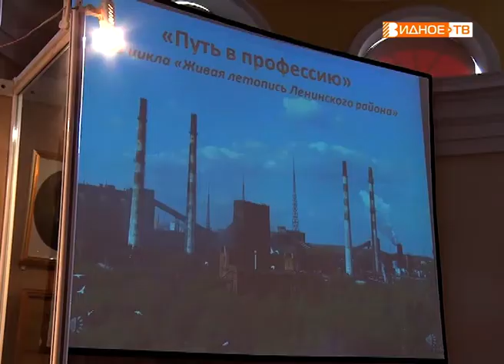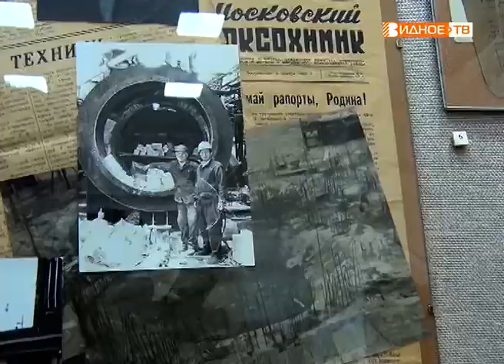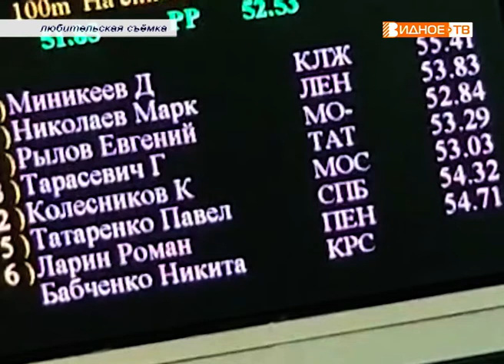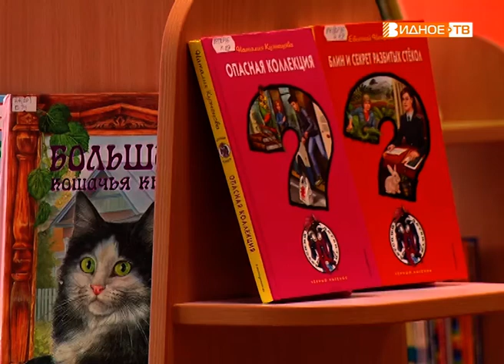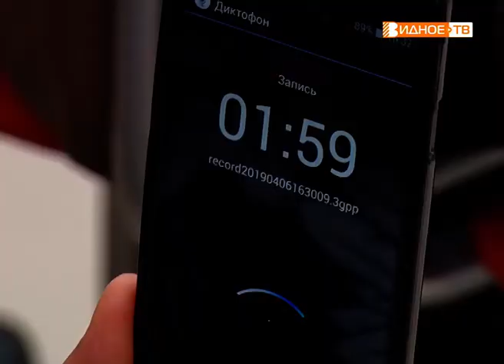Новости телеканала Видное-ТВ (10.04.2019 - среда)